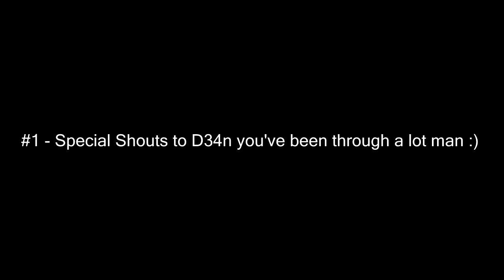Ele FN | Favourite 10 Clips of 2014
2k15 comin up.